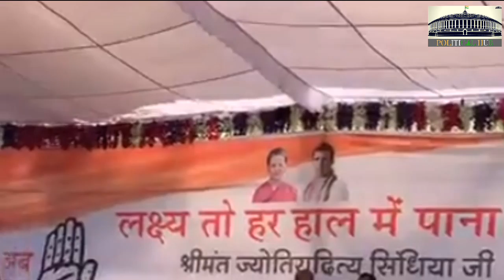Jyotiraditya Scindia Speech in Shivpuri | After Nomination | LoksabhaElections 2019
गुना-शिवपुरी संसदीय क्षेत्र से आज मैंने अपना नामांकन पत्र जमा किया | यह नामांकन पत्र नहीं, मेरा संकल्प पत्र है - आपकी सेवा का, आपके विकास, प्रगति और उन्नति का नामांकन पत्र है - Jyotiraditya Scindia

ElectionBreaking | ज्योतिरादित्य सिंधिया ने गुना-शिवपुरी सीट से भरा नामांकन